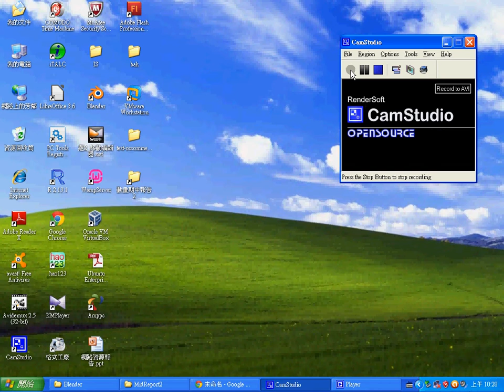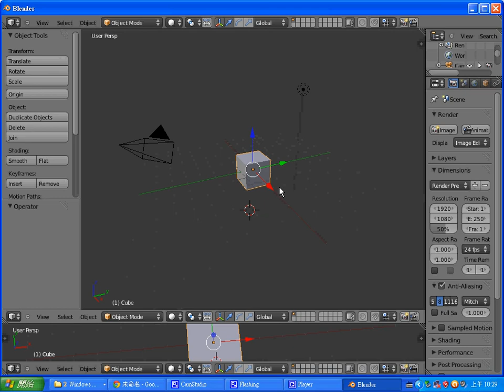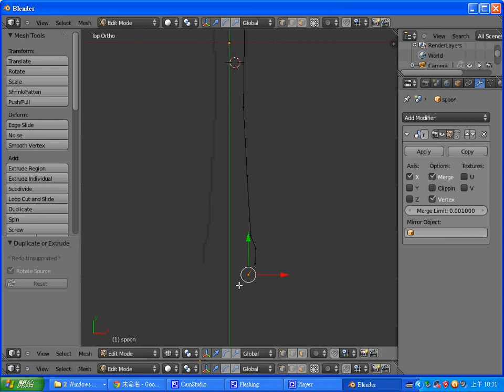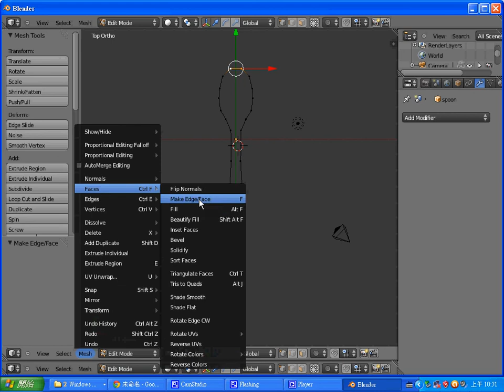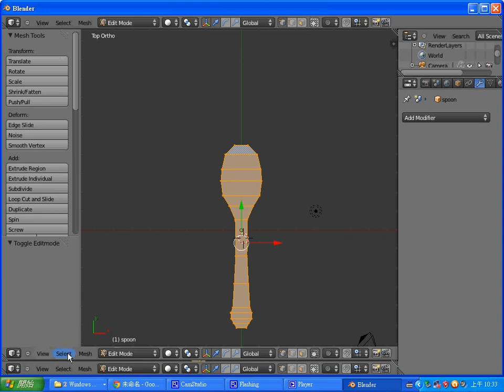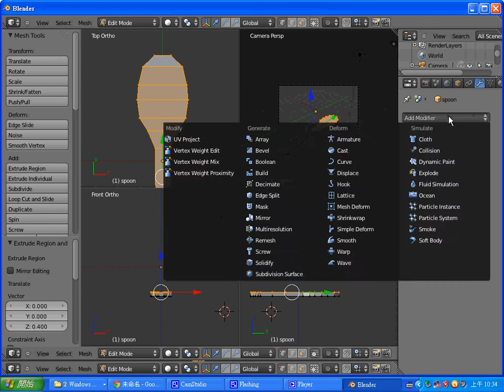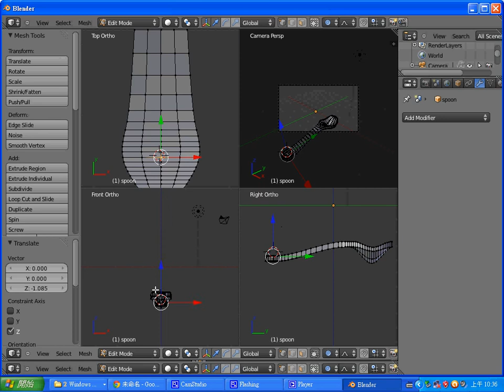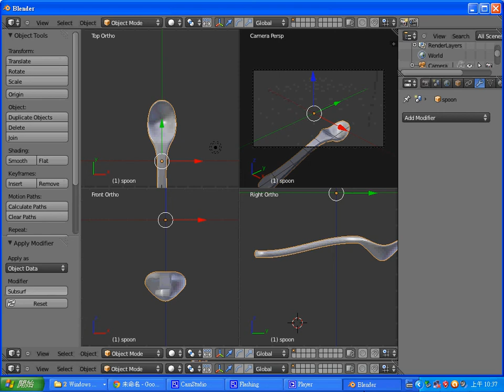課程：2012上-動畫實務期中報告 2 (王子瑋) -- 110010637.avi